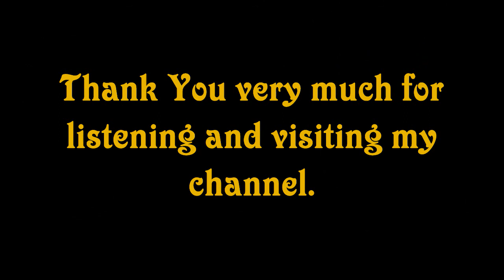RACHEL YAKAR sings MARTUCCI " Fior di ginestra"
Rachel Yakar sings "Fior di ginestra" , No. 3  from
La Canzone Dei Ricordi (Songs of Remembrance)
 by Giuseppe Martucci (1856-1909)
The Philharmonia
 FRANCESCO  D`AVALOS,  conductor